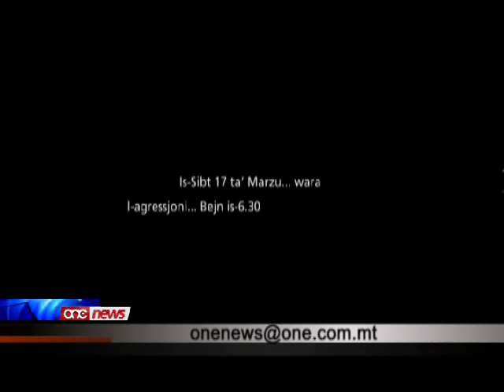Mistenni jasal Malta Andre Dobre li kien involut fil-qtil taż-żgħażugħ Osama Salih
Jismu Andre Dobre ta' sitta u ghoxrin sena mir-Rumanija.Illum mistenni jasal Malta wiehed miz-zewg rumeni li allegatament kien involut f' argument ma' Sudaniz f'Paceville.Liema argument spicca kien il-kawza tal-mewt tieghu.